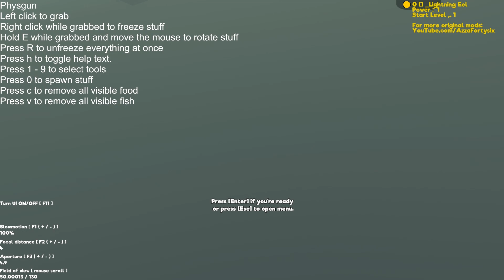NEON BLUE CLOWN FISH | Feed and Grow Fish Modded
The newest colour scheme for the clown fish! The NEON BLUE clown fish! Join us as we explore this new fish and some other secrets within the new river map!